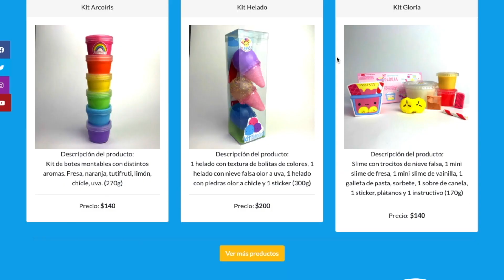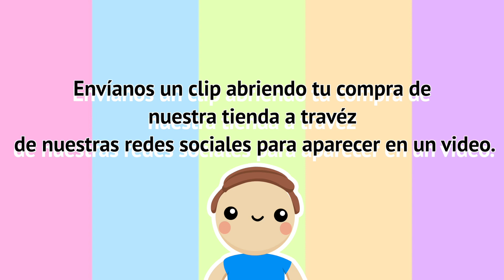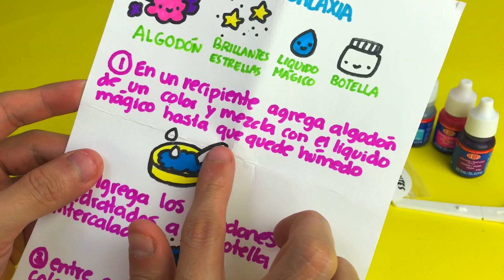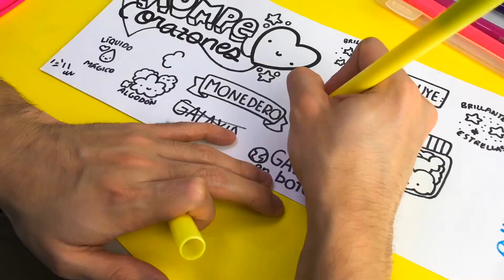HAZ TU PROPIA BOTELLA GALAXIA! REGALO PARA TU NOVIO